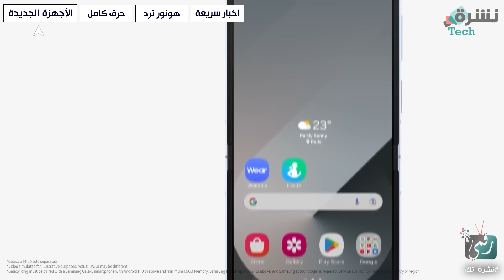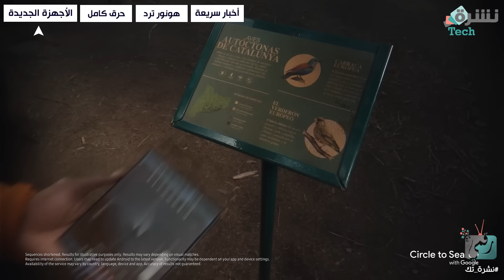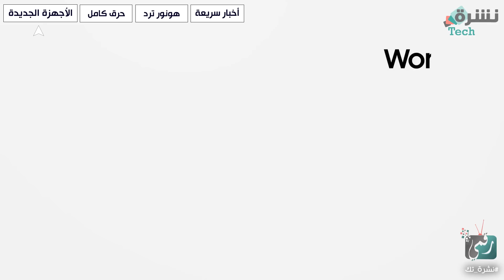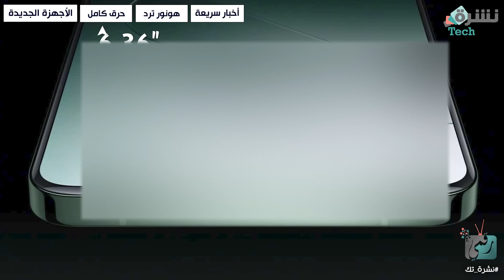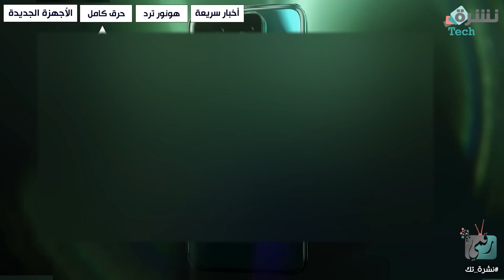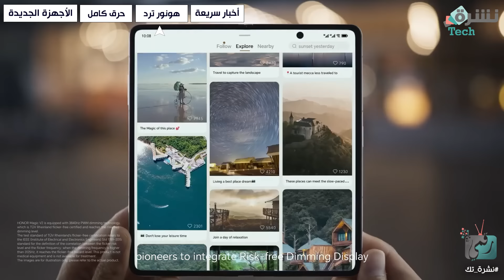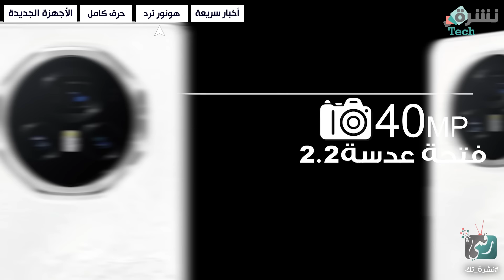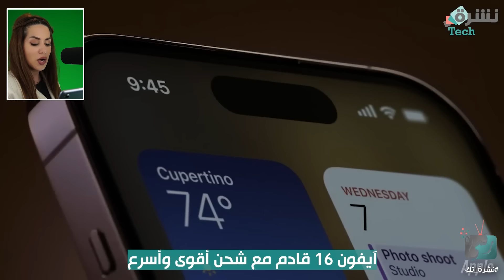شاومي 15 الترا حرق كامل، رد فوري من هونر على سامسونج، ساعة جالكسي ووتش 6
00:00 عناوين نشره تك
00:20 ملخص مؤتمر سامسونج 2024
05:13 شاومي 15 الترا
07:48 هونور ماجيك V3
11:18 أهم الأخبار التقنية السريعة